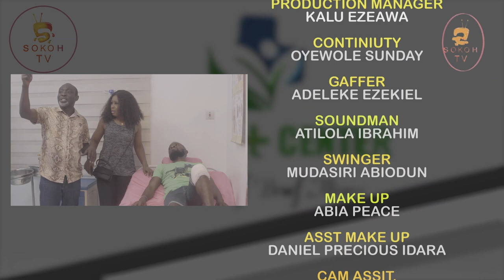THE TEST // Can You Marry A Man With One Testicle? //Health Center Comedy//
He Won 25million Now His Relationship is Put To Test. @SokohTv